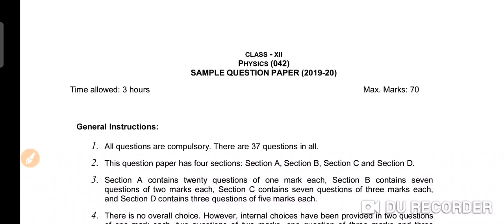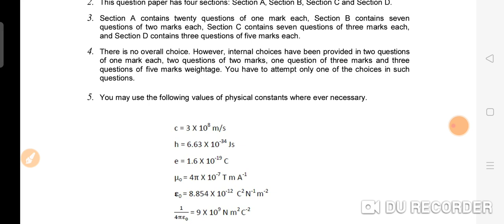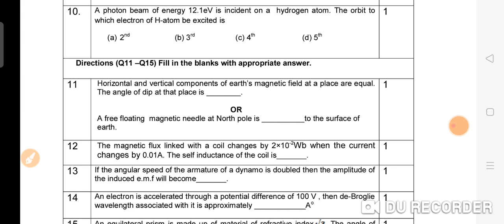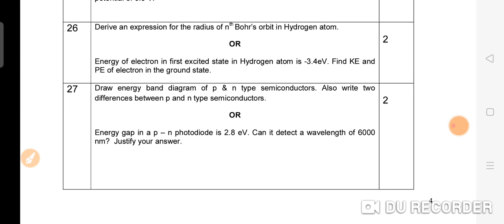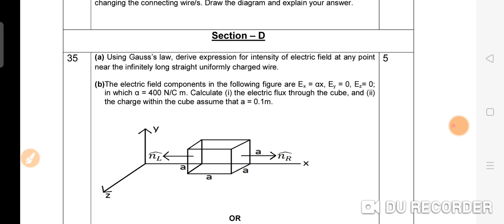CBSE SAMPLE PAPER - PREVIOUS YEAR PAPER - PHYSICS CODE -042 - CLASS 12th - CBSE EXAM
In this video we will discuss about the sample paper of previous year cbse board for class 10and 12
CbSE Syllaubs#cbse date sheet#cbse sample paper
cbse sample paper class 12
cbse sample paper exam class 12
cbse board

Science
cbse sample paper class 10 2021
maths
english
physics
cbse sample paper class 10 2020
english solved
science solutions
cbse sample paper 2021 class 12
chemistry

previous year paper of class 12 cbse board of education
CBSE BOARD OF EDUCATION REVISED THE PATTERN NEW SYLLABUS AND SYLLABUS REDUCED CBSE BOARD
CBSE SAMPLE PAPER#CBSE PAPER PHYSICS